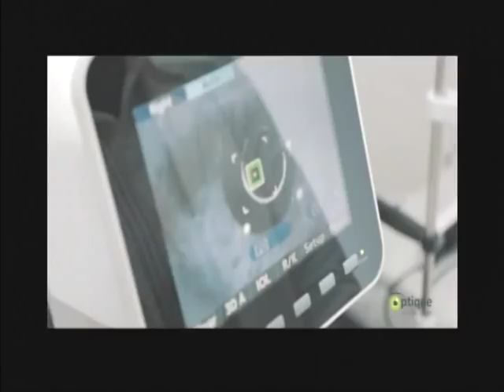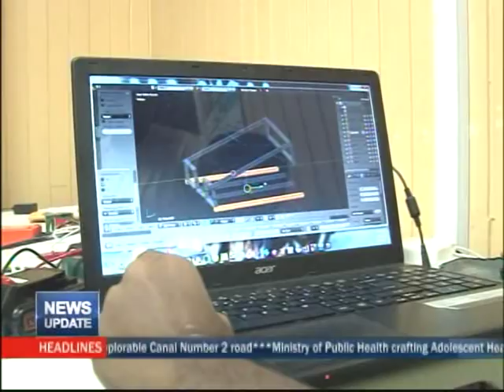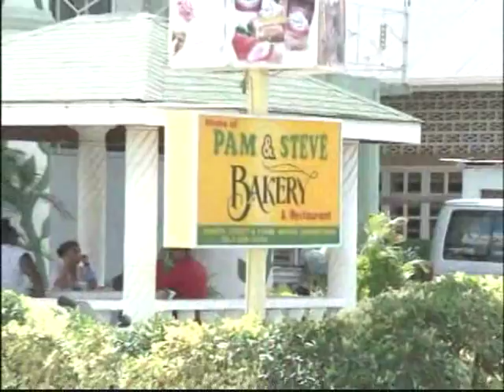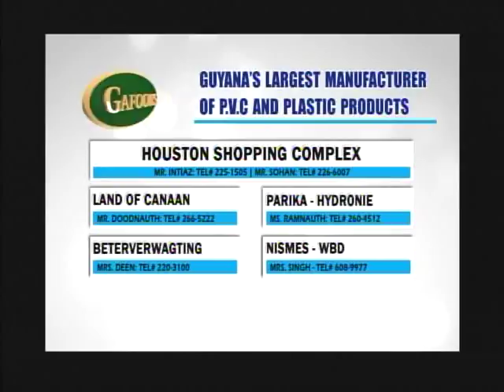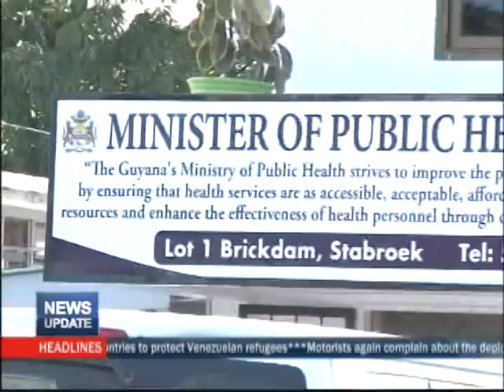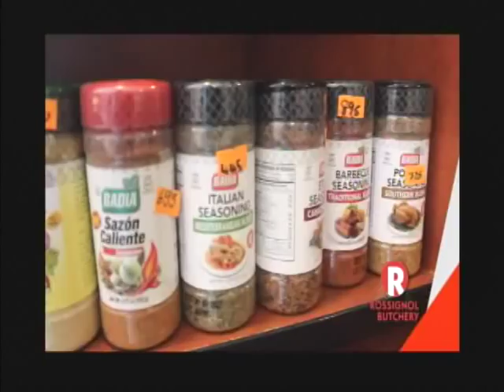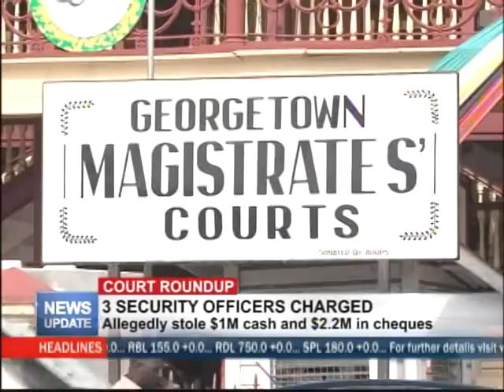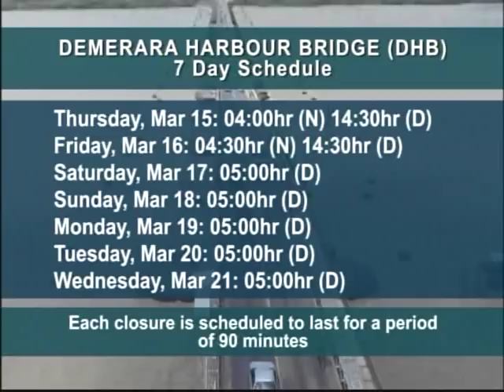14th March MTV News Update 2018